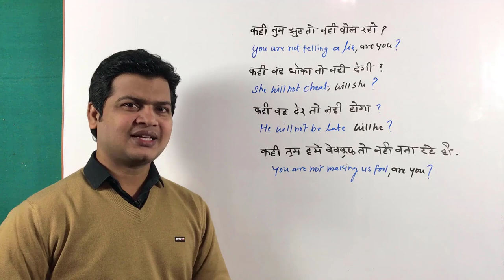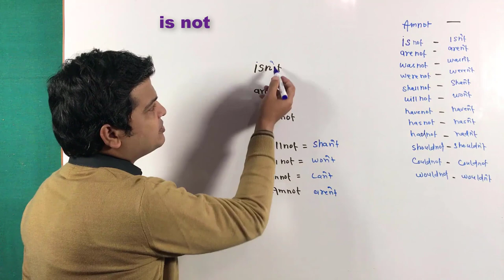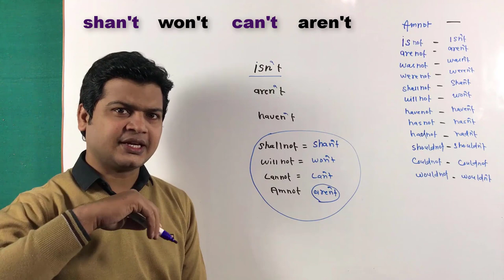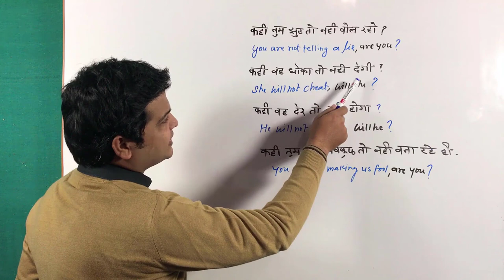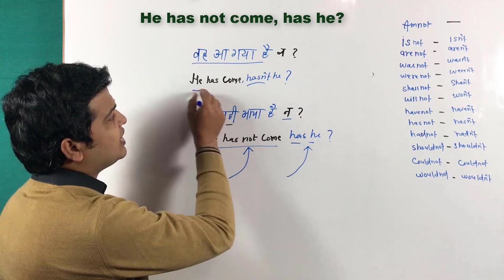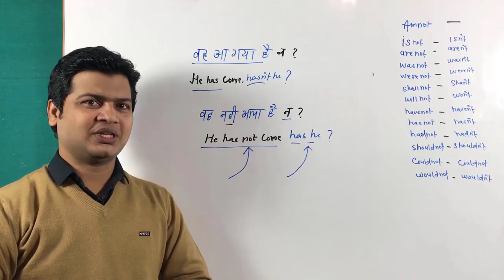Learn short form isn't, aren't, haven't, hasn't, hadn't, wasn't, weren't | Learn Contraction forms.